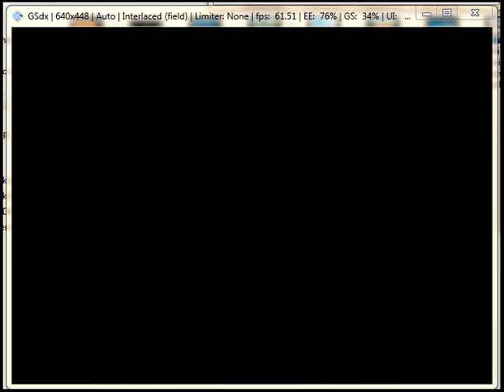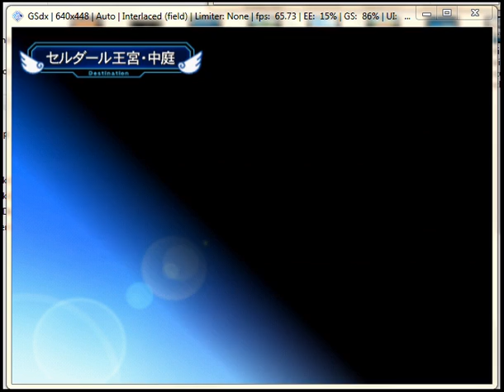Galaxy Angel II Eigō Kaiki no Toki Nano Route ZD Record Part 30 Land of Swords